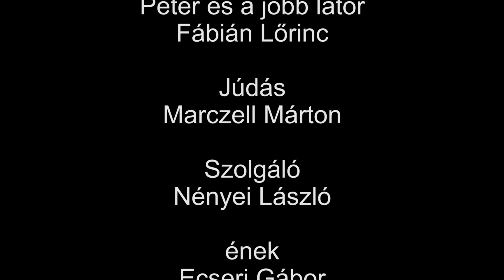Komesz Zsolt: Hozsanna és Passió - Zugliget 2023.03.25.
Komesz Zsolt: Hozsanna és Passió
Az evangéliumok szövege alapján (2022)

Zugligeti Szent Család templom, 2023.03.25.

03:03  Hozsanna
11:52  Az utolsó vacsora
21:50  Getszemáni
30:15  A főpapok
40:55  Pilátus
48:29  Keresztút
59:23  Temetés

Az előadók:

evangélista:
Smidéliusz Gábor - tenor  (Az utolsó vacsora, Getszemáni, A főpapok)
Szlávik Máté - tenor  (Hozsanna, Pilátus, Keresztút)
Stirling András - basszus

Jézus: Komesz Zsolt
Pilátus: Gelley Áron
Kaifás és a bal lator: Tahi Tóth Levente
Péter és a jobb lator: Fábián Lőrinc
Júdás: Marczell Márton
szolgáló: Nényei László

ének: Ecseri Gábor, Fejérdy Péter, Simon Dávid

fuvola: Simon Melinda és Tamás Judit
klavinet és orgona: Marczell Márton
gitár: Tahi Tóth Levente és Simon Dávid
basszusgitár: Simon Dávid

gitározott és vezényelt: Komesz Zsolt

hangosítás: Paczolt Gábor